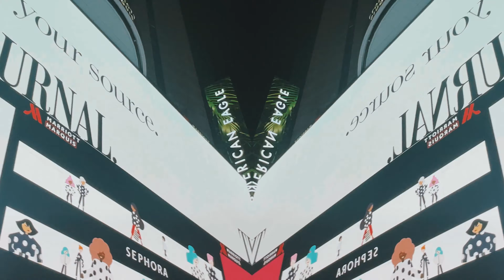Time Square 2021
song - kanye west/stronger

This is a travel video about new york city (NYC) time square

nyc vlog